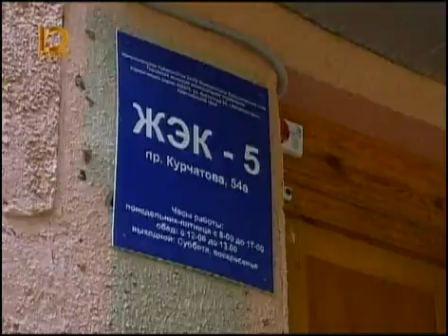Информ экспресс 2108 0005